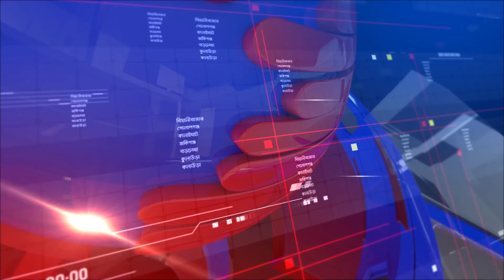এবি নিউজ আপডেট | AB News Update | ২৩ ফেব্রুয়ারি, ২০২৩